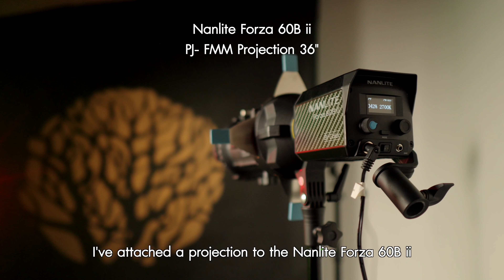Nanlite Ep 40 : Halloween with Nanlite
ถ่าย Halloween ด้วยไฟ Nanlite 😉
Forza 60C, Forza 60B II, Projection PJ-FMM-36
COB Media - Thailand Nanlite Thailand by COB
Nanlite Nanlite Global
---F-O-T-O-C-A-N-D-I-N-Y
📸Photo FotoCandiny ช่างภาพ
Makeup Kate Lukegade
Model Dorothy Dorothy Noon Kantikarn
🎥Filmmaker : ShutDer Production Supachai Sumankun
ดูEPย้อนหลัง📸